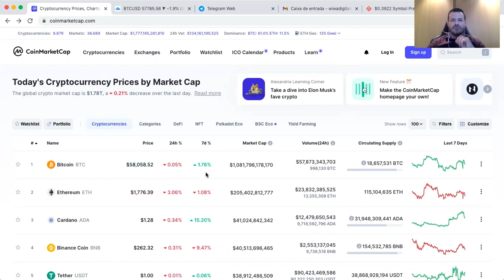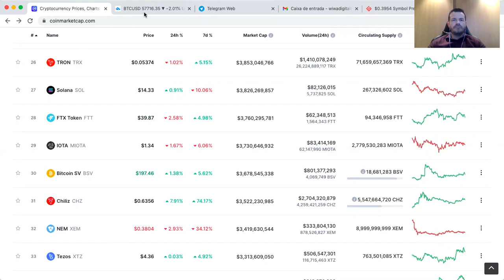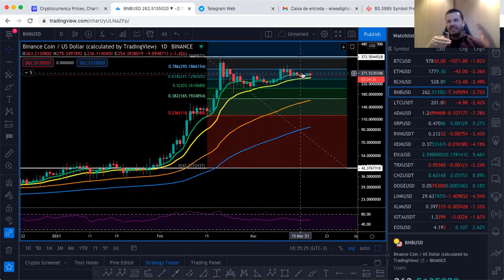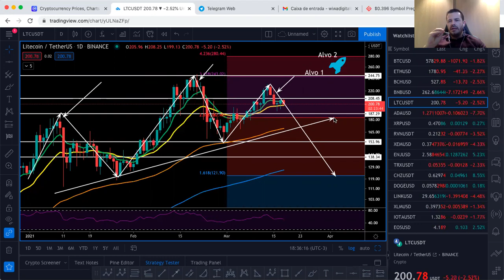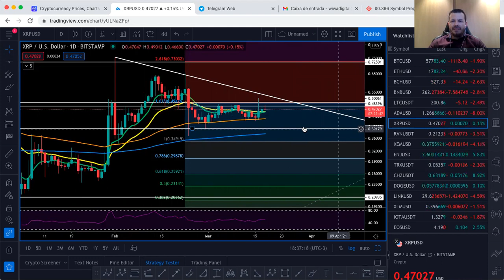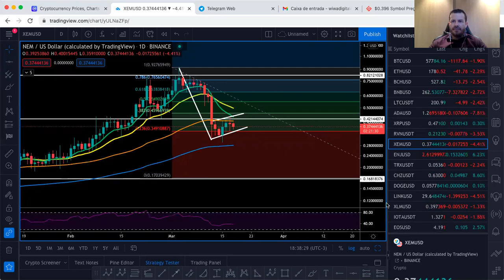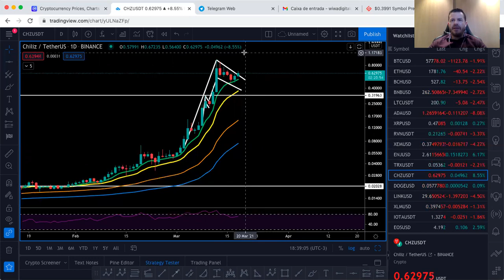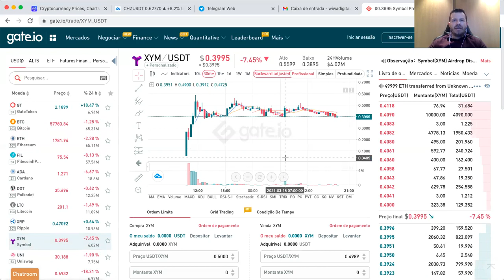Binance onde estão nossas XYMs? Análise Técnica CriptoMoedas 18 Março de 2021.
Análise Técnica das Criptomoedas

Promoção do nosso Canal: Assim que atingirmos 1.000mil inscritos, estaremos sorteando 250,00USD em CriptoMoedas. Serão 5 sorteados e cada um vai receber 50,00USD na CriptoMoeda que desejar dentro da Corretora Binance.

Estamos aguardando o retorno da Binance referente aos pagamentos das Symbols (XYM) na sua plataforma. Assim que tivermos alguma notícia falaremos primeiro no nosso Canal.